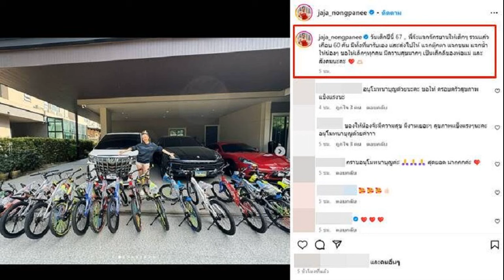โสด สวย และใจดีมาก! จ๊ะ อาร์สยาม ควักเงินซื้อรถแจกน้องๆ เนื่องในวันเด็กแห่งชาติ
โสด สวย และใจดีมาก! ลูกทุ่งสาวชื่อดัง จ๊ะ อาร์สยาม ควักเงินซื้อรถแจกน้องๆ เกือบ 60 คัน เนื่องในวันเด็กแห่งชาติ ยังไม่พอ…แจกขนมและของเล่นอีกเพียบ

น้ำใจงามยืนหนึ่งจริงๆ สำหรับนักร้องลูกทุ่งสาวชื่อดัง จ๊ะ นงผณี มหาดไทย หรือ จ๊ะ อาร์สยาม ที่นอกจากจะกตัญญูต่อพ่อแม่ของตัวเองแล้ว ยังขึ้นชื่อเรื่องความใจบุญสุดๆ ไม่ว่าจะเป็นการช่วยเหลือบริจาคเงินและสิ่งของให้คนที่เดือดร้อน จนกลายเป็นภาพชินตาไปแล้ว
ล่าสุดวันนี้(13ม.ค.67) ซึ่งตรงกับวันเด็กแห่งชาติปี 2567 ของประเทศไทย สาวจ๊ะ ทำน้องๆ ใจฟูกันถ้วนหน้า ด้วยการแจกรถจักรยาน พร้อมขนมและของเล่นอีกมากมาย

โดย จ๊ะ ได้โพสต์รูปตัวเองกับจักรยานหลายสิบคัน พร้อมเขียนแคปชั่นว่า “วันเด็กปีนี้ 67 พี่จ๊ะแจกจักรยานให้เด็กๆ รวมแล้วเกือบ 60 คัน มีทั้งที่มารับเอง และส่งไปให้ แจกตุ๊กตา แจกขนม แจกน้ำให้น้องๆ ขอให้เด็กๆ ทุกคนมีความสุขมากๆ เป็นเด็กดีของพ่อแม่ และสังคมนะคะ
ขอบคุณที่มา IG : jaja_nongpanee